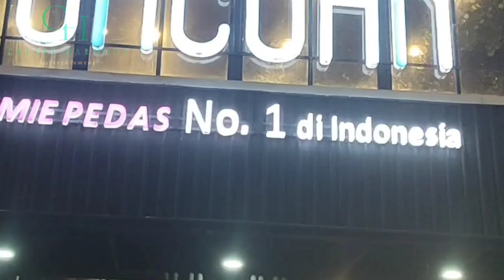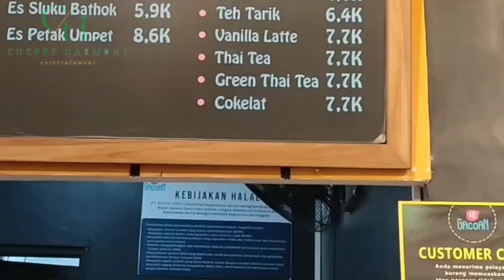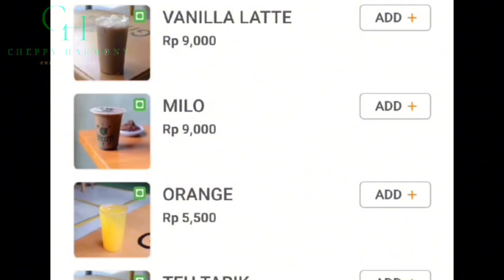BONGKAR!! RAHASIA LARIS MIE GACOAN